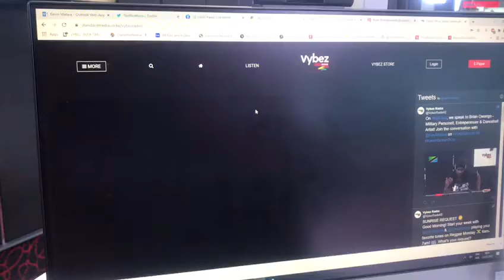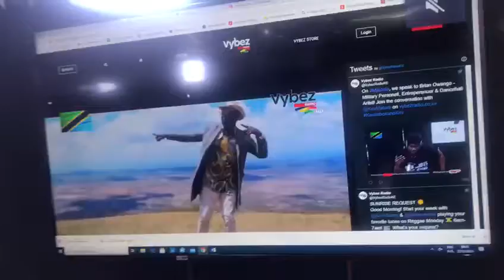Skarnk habilis (vybez radio)